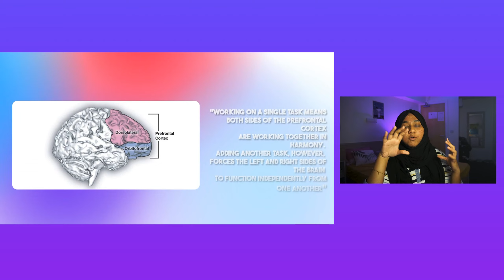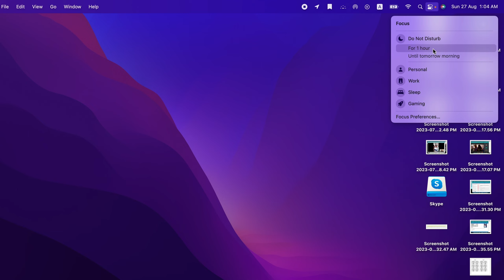you can MULTITASK efficiently-here's how! Scientifically-backed tips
In this video, we discussed how multitasking hinders your productivity but still, you can multitask efficiently through some scientifically-backed tips. Additionally we will learn why our brain can't handle various tough neurological jobs altogether and some excellent tips for multitasking lovers.

📕Join me on study drive and earn money uploading your notes
ROSVANEE retinol serum
Argan hair oil
Premium Turkish coffee pot
Prayer mat
SOCIALS